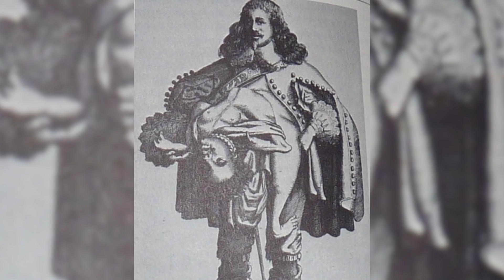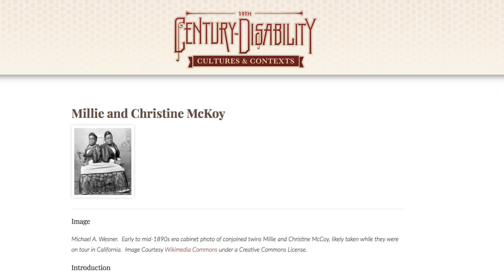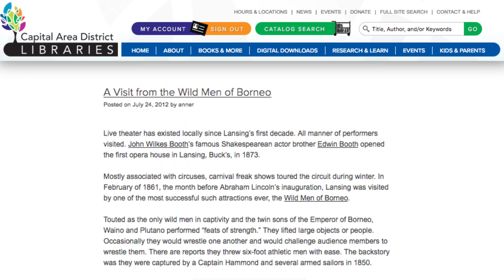The Most Bizarre Freak Show Acts Ever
Some people who were born with a condition that they know people will point and laugh at have decided to at least make some money off of it by joining a carnival or touring as a freak show act.

Especially in the days before the internet, people would pay good money to see conjoined twins or someone over eight feet tall, but some acts were obviously a lot more bizarre than others.

From the man who could turn his head around the whole way to a famous pair of twins from the 17th century, let’s take a look at the most bizarre freak show acts of all time.

The Colloredo brothers | 0:00
Martin Joe Laurello | 0:44
Millie and Christine McKoy | 1:11
Edouard Beaupre | 1:43
The Wild Men of Borneo | 2:18
Johnny Eck | 2:46